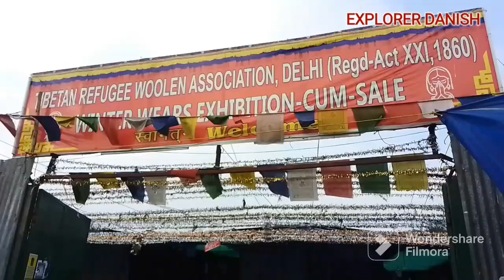Tibetan Refugee market | Monestry Market Delhi | Assam Laddakh Leh manipur market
This market belongs to Tebetan Refugee ...
very quality products they seling , woolen market | Delhi market | jama masjid |